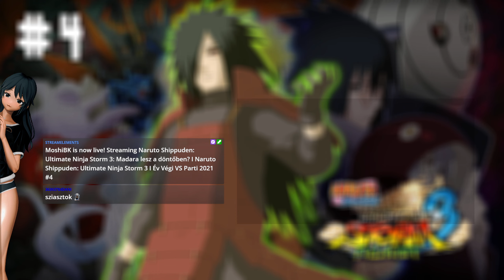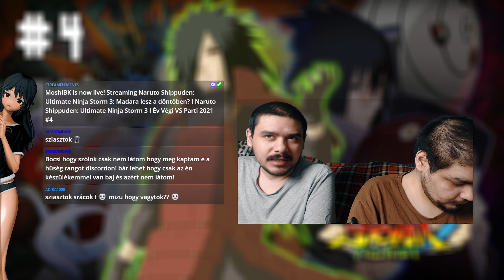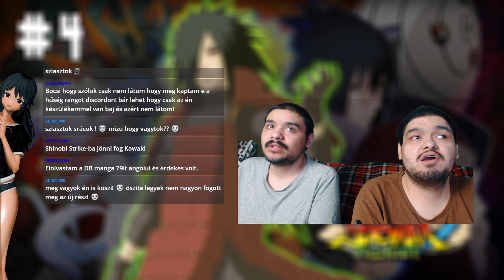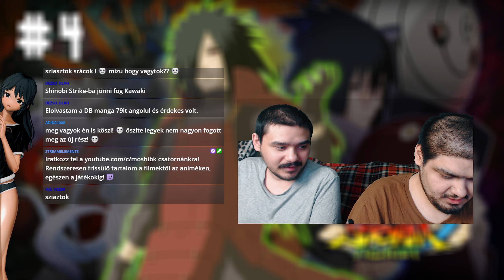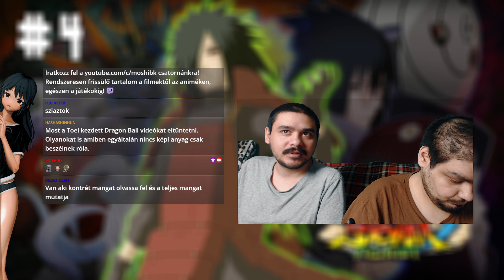Madara lesz a döntőben? I Naruto Shippuden: Ultimate Ninja Storm 3 I Év Végi VS Parti 2021 #4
Ez itt nem számít: Naruto: Ultimate Ninja Storm 3,naruto: ultimate ninja storm 3,naruto ultimate ninja storm,naruto,sasuke,Storm 3,Moshi,Moshi Naruto,Moshi Vod,Twitch,Moshi Twitch,Moshi Storm 3,moshi naruto ultimate ninja storm 3,Év Végi VS Parti 2021,Moshi Év Végi Vs Parti,Vs Parti,Balázs vs Krisztián,gameplay,videojáték,vs game,fighter game,fighter